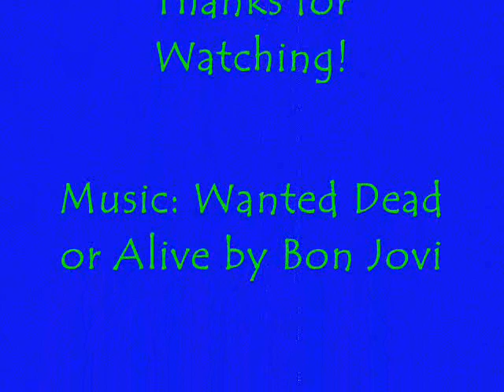AYWA Edge of Darkness Preview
This is a preview of the upcoming PPV EDGE OF DARKNESS! Plz comment.